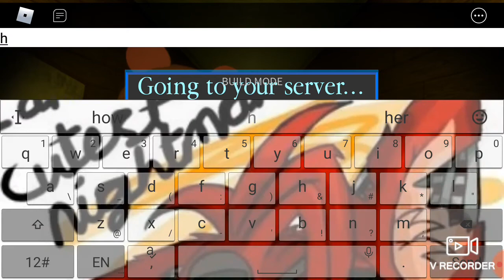I'm zizzy skin!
I'm cutesonicxamy and also I logged in MA phone XD not funny.. QwQ